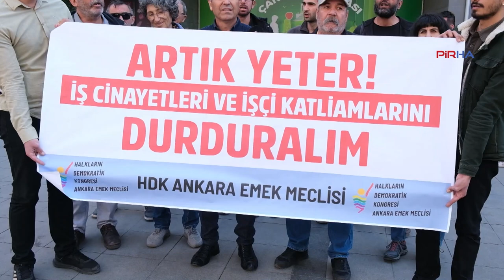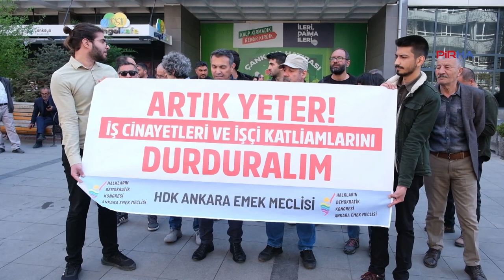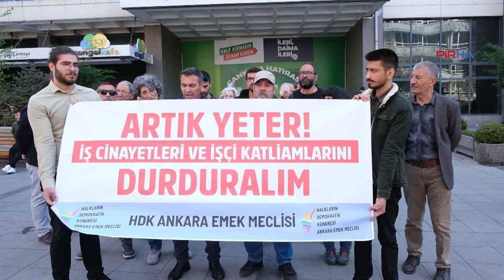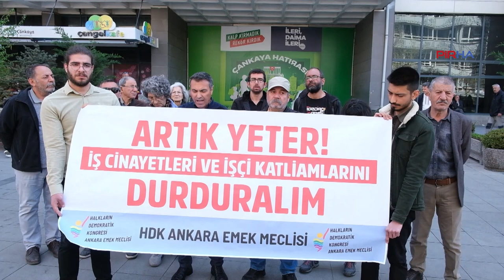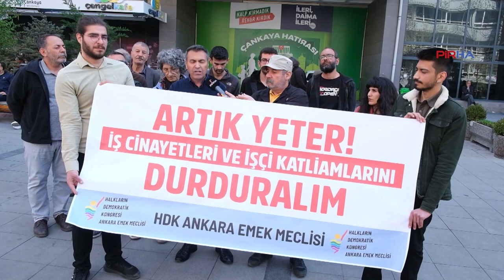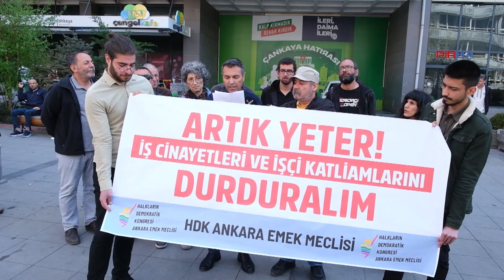HDK, İstanbul’da 29 işçinin ölmesine tepki gösterdi: Sorumlular yargılanmalı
PİRHA-Halkların Demokratik Kongresi Ankara Emek Meclisi, 2 Nisan’da İstanbul’da 29 işçinin hayatını kaybetmesine ilişkin basın açıklaması yaptı. Açıklamada, “29 işçinin yaşamlarına mal olanlar olmak üzere bu katliamlarda sorumluluğu olan kim varsa hukuk önüne çıkartılmalı ve gerekli ceza verilmelidir. Biz işçi ve emekçilerde sorumluların peşini bırakmayacağımızı belirtmek istiyoruz” denildi.